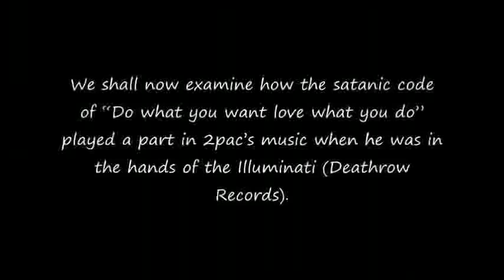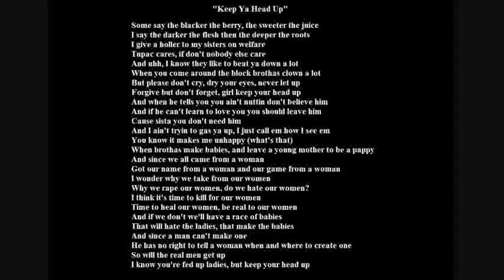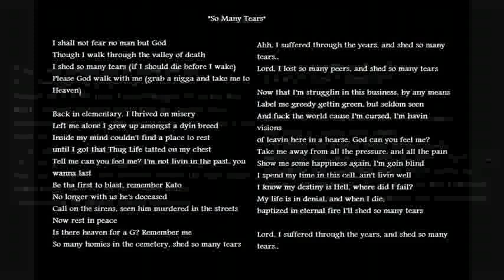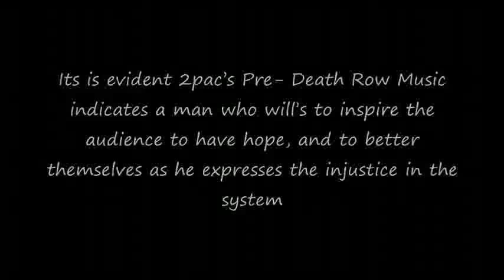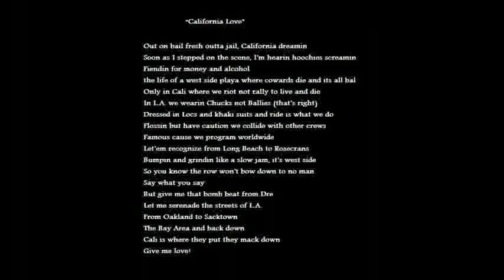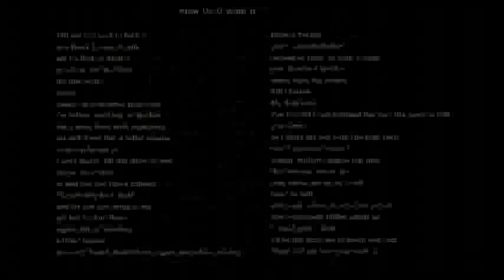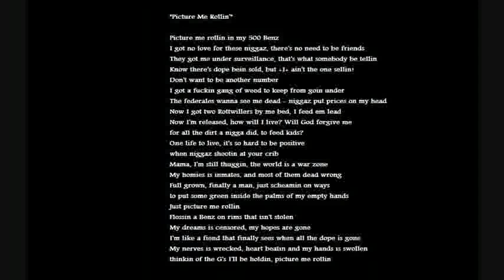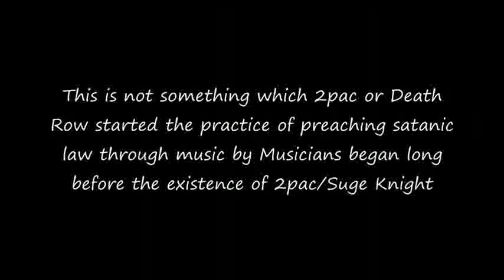HipHop Xposed 7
This Terrifying Series will explore The Life of the Hip-Hop Artist Tupac Shakur from angles unexplored before, along the way exposing the Illuminati.

 This Series is Created by My Brother AznEquation